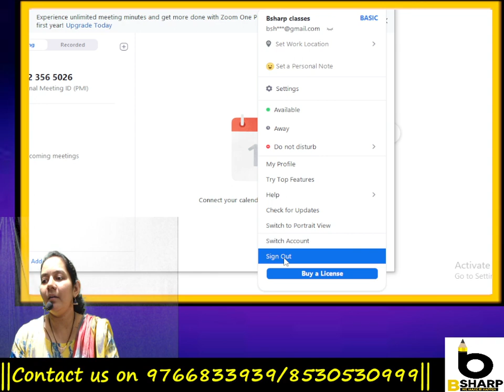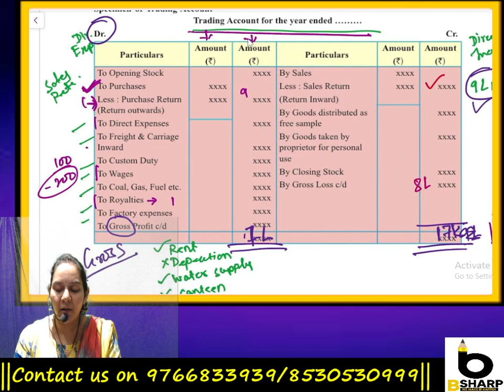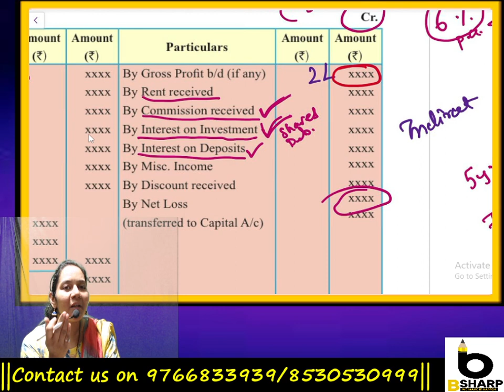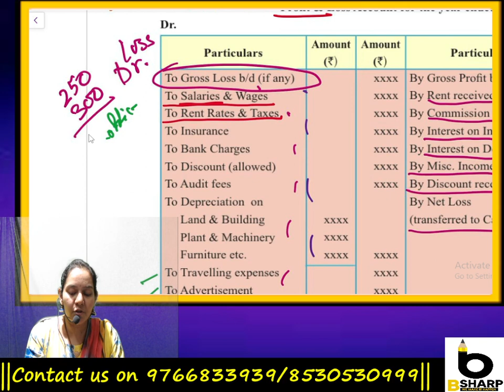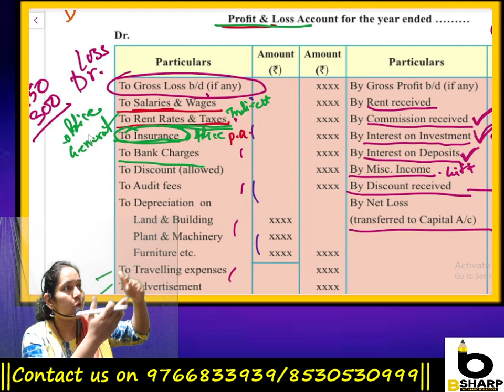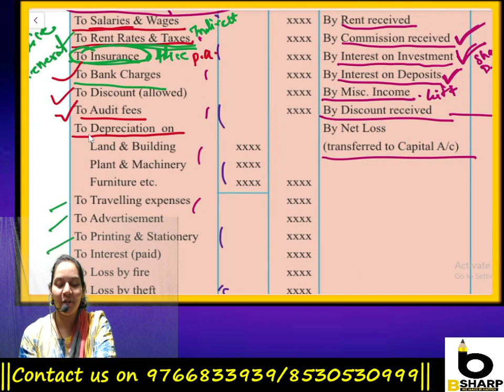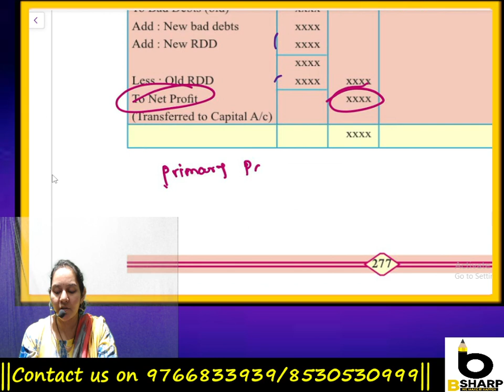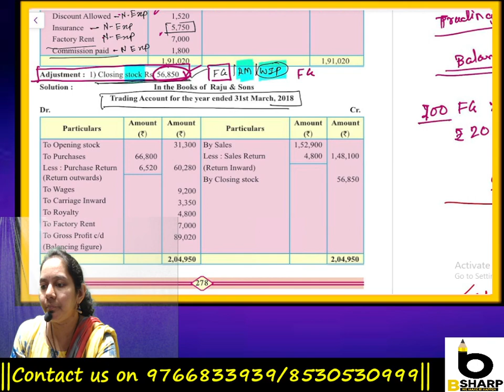11th Accounts-Dec 10th- Chapter 9- Final Accounts- Trading & P&L Accounts Explanation